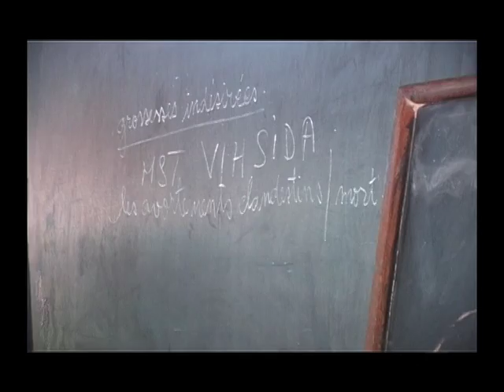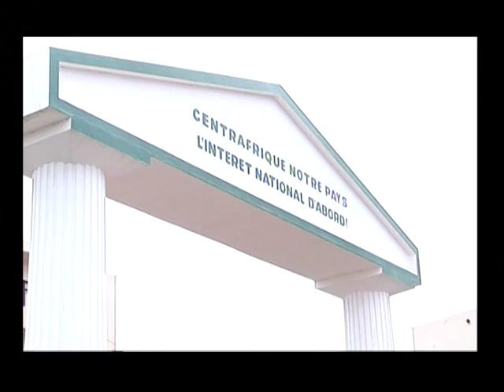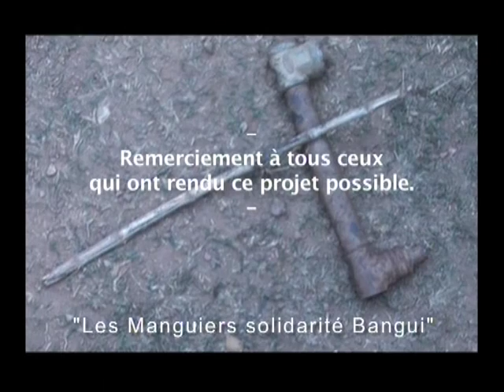« les Manguiers Solidarité Bangui »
Je suis parti en République Centre africaine en avril 2006, ce pour effectuer un reportage sur le travail d'une association « les Manguiers Solidarité Bangui ».Cette association près de Toulouse s'occupe d'aider des Orphelins du Sida en Centre Afrique où son taux a atteint les 15% pour une population de 3,6 millions d'habitants. Sœur Milou et Père Gustave sont les principaux intermédiaires à Bangui en relation avec cette association.
William H.